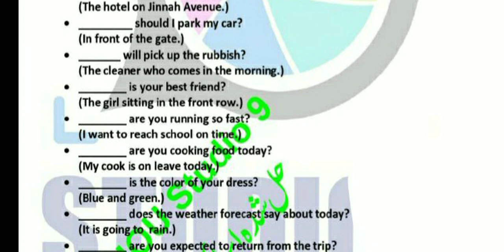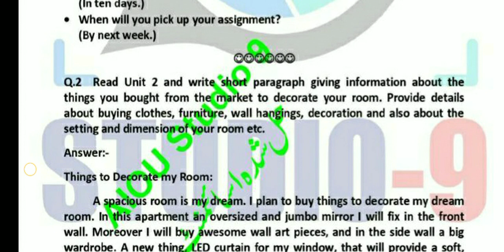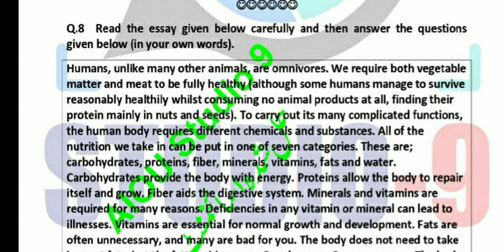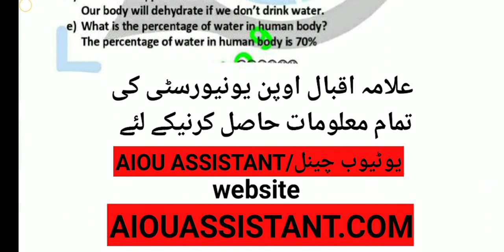aiou solved assignment autumn 2020 || aiou solved assignment code 207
aiou assistant

⏩🤚🏻A.O.A

aiou tutor
8603 solved assignment 2020 pdf
8614 solved assignment pdf 2020
8612 solved assignment autumn 2020
8611 solved assignment autumn 2020 pdf